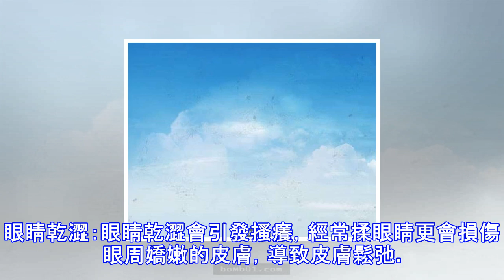如果你的眼睛現在「看到這樣子的畫麵」代表健康有問題，請你一定要馬上去檢查雙眼！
如果你的眼睛現在「看到這樣子的畫麵」代表健康有問題，請你一定要馬上去檢查雙眼！ 眼睛是心靈的窗戶，更是我們的感官裡最重要的器官。如果眼睛出現問題，我們將無法辨別顏色、光線，後果不堪設想。身體變差時，眼睛也會有相應的徵兆，如果你的眼睛出現了下麵這些問題，千萬不要忽視，這可是免疫係統發出的信號。角膜上有白斑：經常戴隱形眼鏡的人可能出現這樣的症狀，這是眼角膜感染的徵兆。配戴過期的隱形眼鏡、長時期配戴隱形眼鏡都可能引發這種問題。虹膜周圍有白圈：隨著年齡的增長，這種情況會逐漸出現，本來很正常。如果你還年輕力壯，虹膜周圍就有白圈，一定要去檢查一下，這可能是膽固醇、甘油三酯過高引起的，長此以往下去會有心臟病...